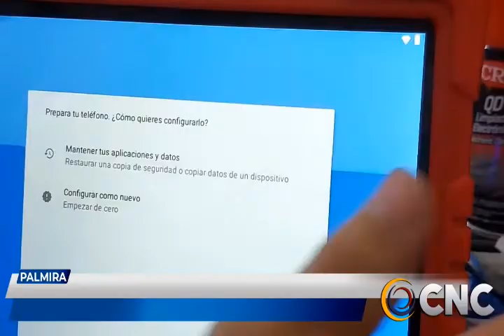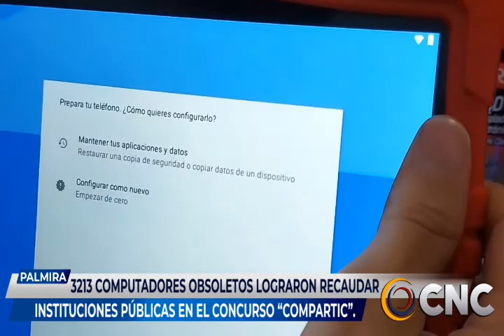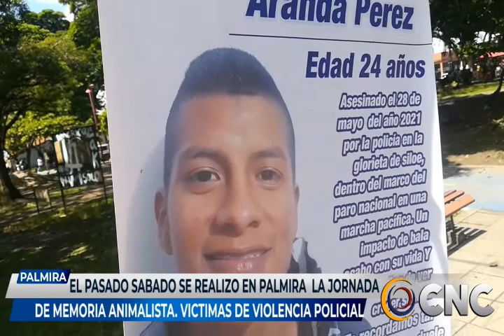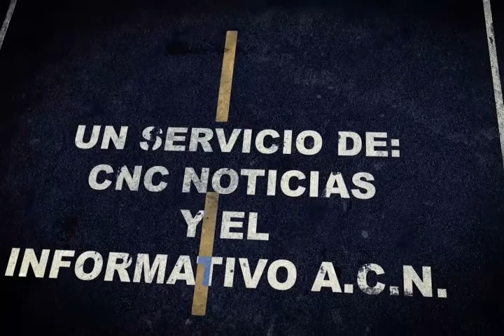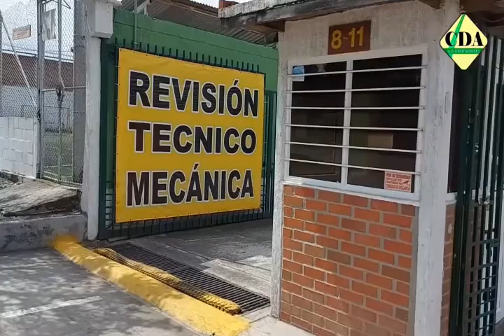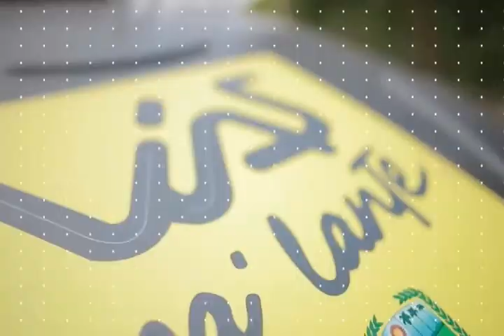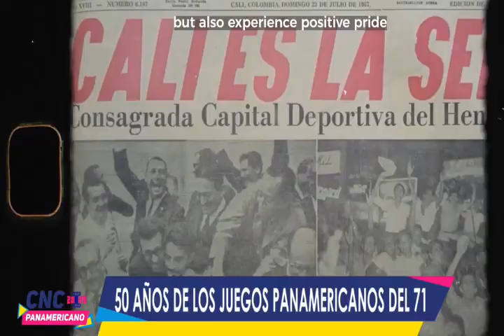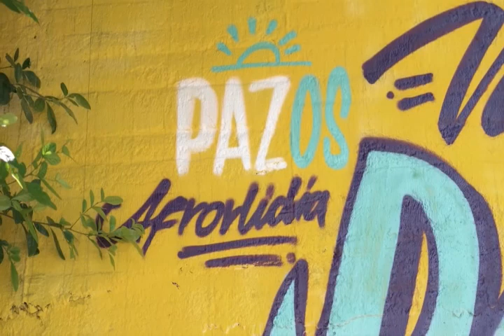CNC NOTICIAS 01 diciembre 2021